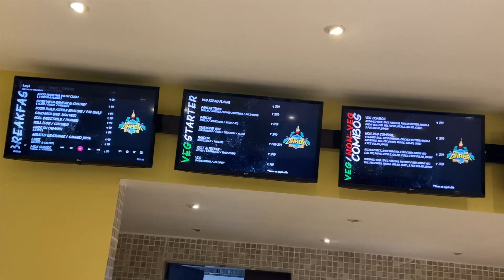Meals & Memories are made here @ Coastline Dhaba | Toshali Sands | Puri | Beyond Musaafir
First ever authentic Woodfire Pizza at Puri coastlinedhaba toshalisands with an ethnic village theme.

They specialise in bamboobiryani muttonpatrapoda nallinihari tandooripomfret crabcurry tandoorilobster woodfirepizza desichicken and many more.

They have an option to choose your own fresh catch of seafood and dine in with your choice of preparation.

Ideal place for kittyparties

They do have special Bollywood DJ Nights over weekends with your favourite cocktails and yes off-course serving Hookah on request(on chargeable basis)

You may refer below google map coordinates to reach the destination.